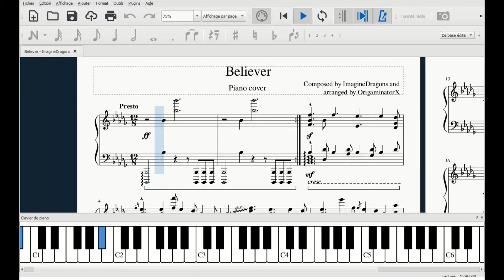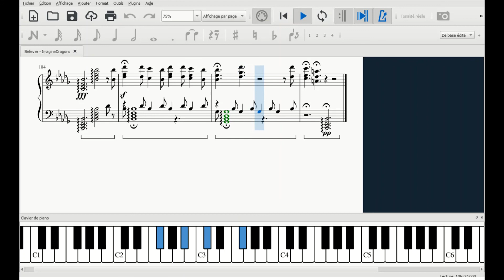Believer on piano : Composed by ImagineDragons ||Arranged by OrigaminatorX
😊 Hello everyone 𝄟 ! Today listen my new music !